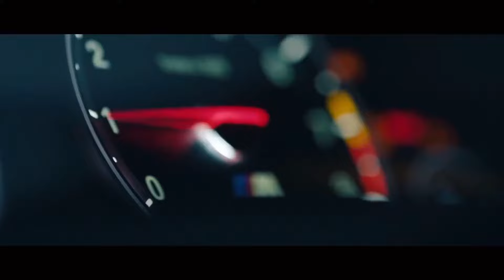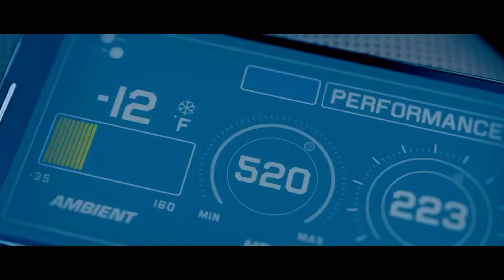Hylost & Kevin Havis - Frequency